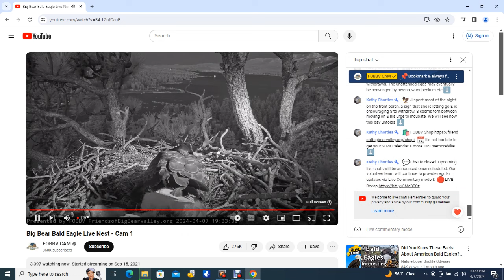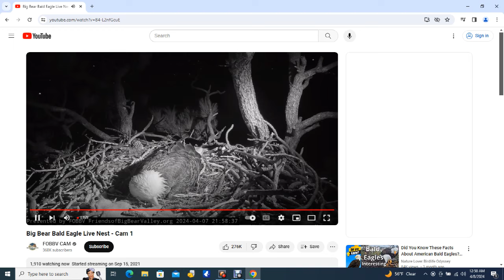Big Bear Bald Eagles 04/07/2024 20:22